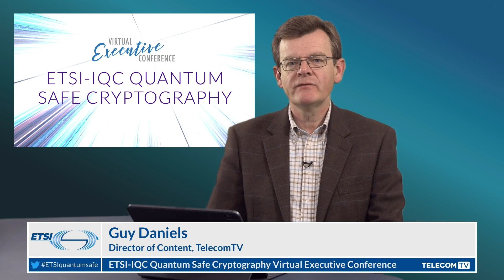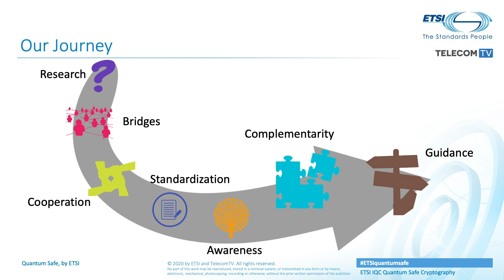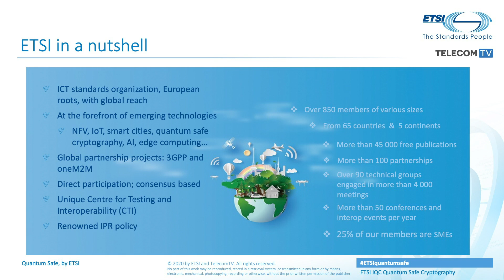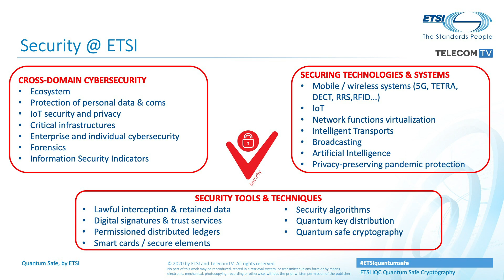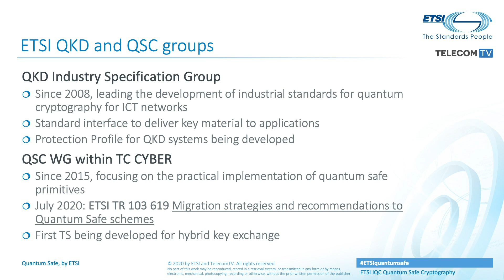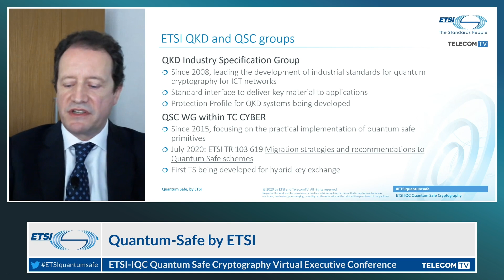Welcome to Quantum Safe Cryptography is Key to Economic Prosperity in the Quantum Era